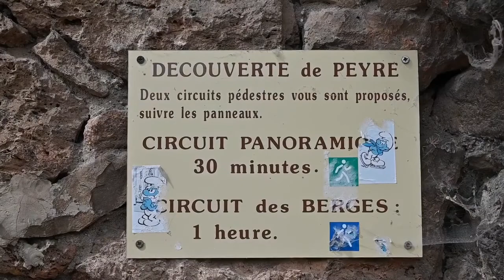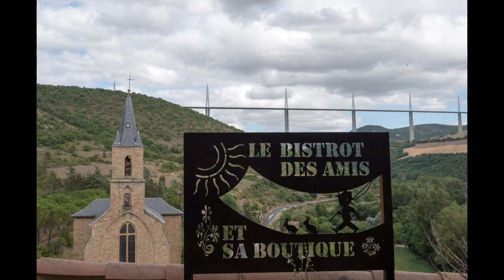Village de peyre et ville de millau aout 2019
Dans cette vidéo, je vais vous montrer le joli petit village de La Clusaz
Bon visionnage.

Matériel utilisé : Nikon Z6